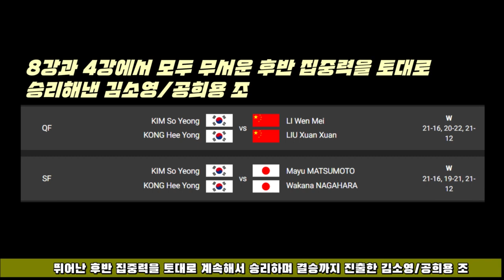2023 코리아오픈 (Pre)Review 폼 미쳤다! ▶5일차 결과&결승 관전포인트◀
YONEX x Youtube Badmin_Talk
▶2023 코리아오픈 (Pre)Review 폼 미쳤다!◀
✅2023 코리아오픈 5일차 결과&결승 관전포인트
대표팀 공식후원사 요넥스와
대표팀 리뷰 유튜브 채널 배드민톡이 함께하는
2023 코리아오픈 5일차 결과&결승 관전포인트!

코리아오픈 D-5를 즐겨보세요!